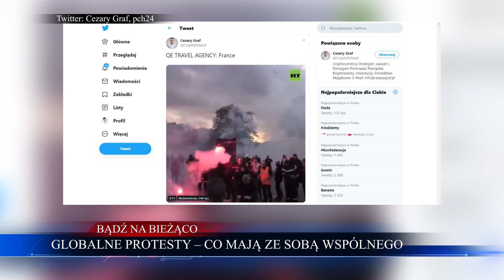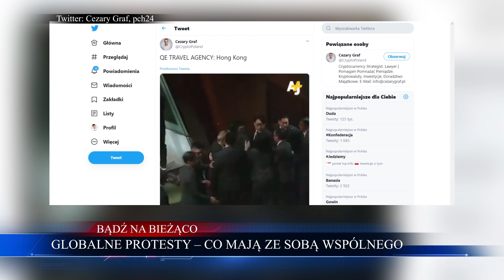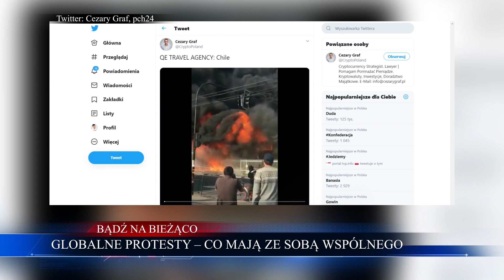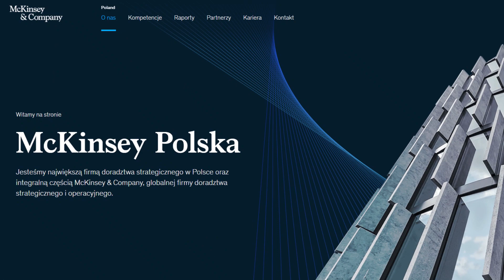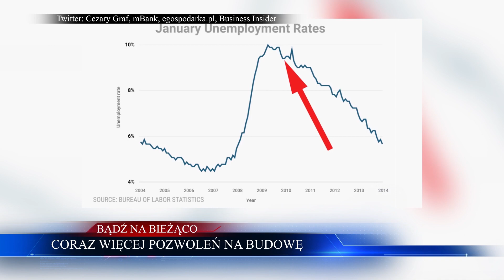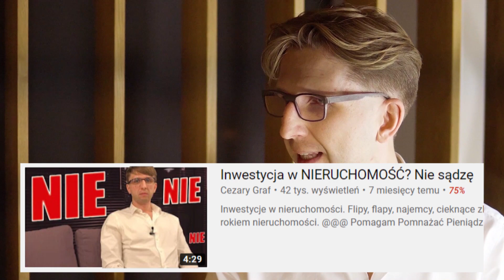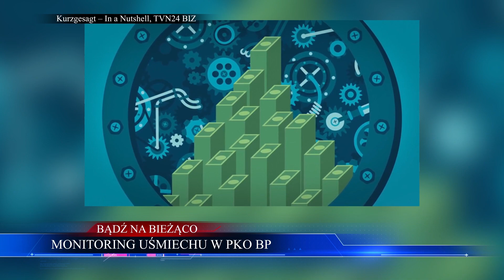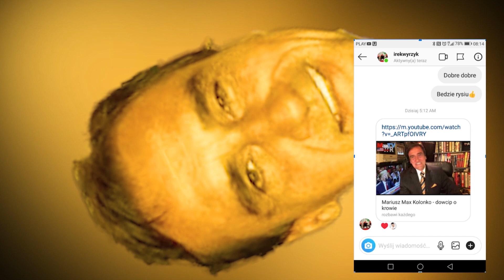Polskie banki PADNĄ a CHCĄ NASZEJ KASY - UJAWNIAMY! (gość: Cezary Graf) | WIADOMOŚCI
Globalne protesty – co mają ze sobą wspólnego 00:41
Połowa banków nie przetrwa kryzysu 06:16
Coraz więcej pozwoleń na budowę 10:03
Monitoring uśmiechu w PKO BP 16:13

ZOSTAŃ PATRONEM!

LUB
LUB
Wpłacaj miesięcznie dowolną kwotę na konto: